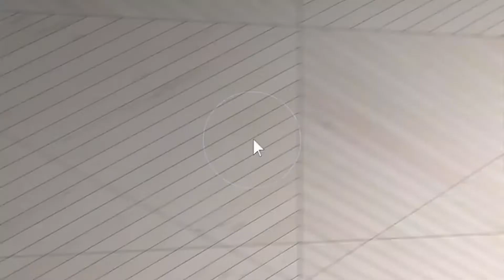1613 Overton Ln, Pittsburgh, PA 15217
This video is about: 1613 Overton Ln, Pittsburgh, PA 15217
CUSTOM BUILT SINGLE OWNER END UNIT BRICK FACED TOWNHOME IN IDYLLIC COMMUNITY OF SUMMERSET AT FRICK PARK. FINISHED LOWER LEVEL & 3RD FLR MAKE FOR EASY LIVING. COVETED 1st FLR OWNER SUITE. 3 FULL BATHRMS. AMAZING DETAILS IN EVERY ROOM. CHARMING WIDE FRONT PORCH. LIGHT BRIGHT ENTRY. CHERRY FLOORING. COFFERED CEILING IN LR/DR GREATRM SPACE. GAS FP. STATELY MOLDINGS, BUILT-INS. UPGRADES AT EVERY TURN. DESIGNER LIGHTING. CUSTOM KITCHEN: WHITE CABINETRY, STAINLESS APPLS & RANGE HOOD, GRANITE COUNTERS, GLASS TILE BACKSPLASH, WINE BAR. 1st FLR LAUNDRY/MUDRM+ 2 CAR ATTACHED GARAGE. 2ND FLR FAMILY RM & 2ND BR + BATH. 3rd FLR 30x19 AWESOME SPACE (3rd BR) WITH AWE-INSPIRING VIEWS OF 9 MILE RUN + VAULTED CEILING, FANS, NEUTRAL PAINT/CARPET +3rd FULL BATH. RARE SUMMERSET FEATURES: LL 23x14 GAMERM + STORAGE AREA OF SIMILAR SIZE. STEREO SYS ON 1st. WASHER/DRYER + 4 TVs INCL. PRIVATE REAR PATIO. COMM CTR WITH GYM, OUTDOOR POOL, PLAYGROUND. SO CLOSE TO DOWNTOWN & OAKLAND/SHADYSIDE HOSPITALS 7 UNIVs.